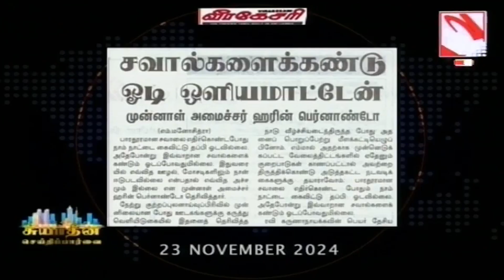சவால்களைக் கண்டு ஓடி ஒழியமாட்டேன்!